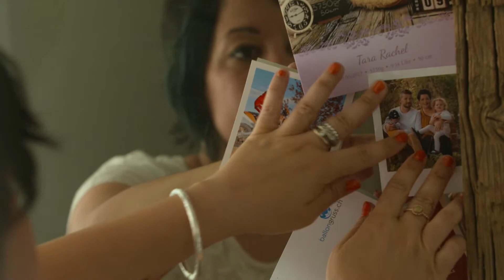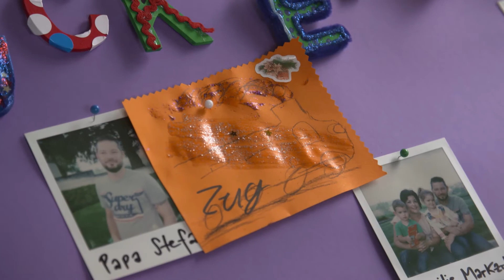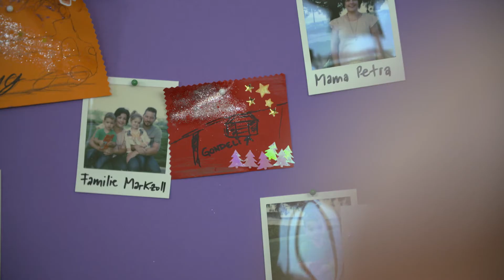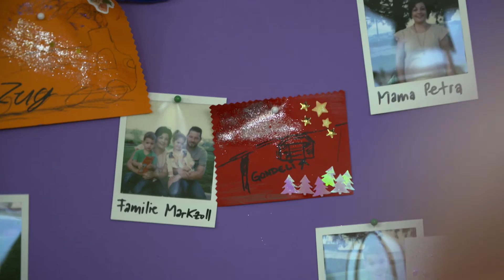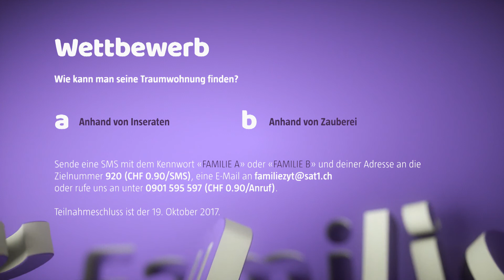SAT.1 Familiezyt – Schweizer Familie träumt vom Eigenheim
Anne Hodler besucht für SAT.1 Familizyt Schweizer Familien, die auf einer Bucket List ihre Wünsche und Träume aufgeschrieben haben. Sie hört sich die Probleme an, die im Weg stehen und holt sich von den Experten wertvolle Tipps, damit Familien wieder mehr Zeit ihren Träumen und Wünschen widmen können. In dieser Folge von SAT.1 Familiezyt besucht sie Petra Markzoll und Stefan Schnarwiler mit ihren zwei Kindern. Sie träumen davon, in einem Eigenheim zu wohnen und sparen dafür. Gleichzeitig wissen sie, dass ein Immobilienkauf grosse finanzielle Herausforderungen mit sich bringt: Wie lässt sich für den Kauf eines Eigenheims sparen, ohne dass der Familienalltag darunter leidet? Luca Dauccia, Finanzexperte bei der Valiant Bank, weiss, dass ein Immobilienkauf auch viele Vorteile mit sich bringt. Er erklärt, welche das sind und wann es sich lohnt, zu kaufen statt zu mieten. Ausserdem schafft er Klarheit, welche finanziellen Aspekte beim Kauf einer Wohnung oder eines Eigenheims zu beachten sind: Welche Grundregeln gibt es? Wieviel Eigenkapital braucht man? Was ist eine Tragbarkeitsrechnung und wofür wird sie gemacht?
Sie möchten ebenfalls mit Ihrer Familie in ein Eigenheim ziehen oder selbst eines bauen? Dann können Sie mit der Unterstützung von Valiant rechnen: Solange Ihre Kinder nicht 18 Jahre alt sind, profitieren Sie von einem reduzierten Hypothekarzins  – vorausgesetzt, Sie sind Valiant Kunde und haben mindestens ein Lila Set.
Mehr über Valiant und dazu, wie wir Sie bei Ihrem Wunsch nach einem Eigenheim unterstützen können, erfahren Sie auf unserer

Valiant ist ein unabhängiger Schweizer Finanzdienstleister. Valiant ist ausschliesslich in der Schweiz tätig und bietet Privatkunden und KMU ein umfassendes, einfach verständliches Angebot in allen Finanzfragen. Valiant führt 91 Geschäftsstellen und ist in folgenden zwölf Kantonen lokal verankert: Aargau, Basel-Landschaft, Basel-Stadt, Bern, Freiburg, Jura, Luzern, Neuenburg, Solothurn, Waadt, Zug und Zürich. Zudem ist sie dank innovativen, digitalen Dienstleistungen in der ganzen Schweiz präsent. Valiant hat eine Bilanzsumme von 28,1 Milliarden Franken und beschäftigt über 1000 Mitarbeitende – davon 80 Auszubildende.

Ausserdem erfahren Sie in unserem Newsroom lilAktuell noch mehr News, spannende Stories und nützliche Tipps von Valiant Bank